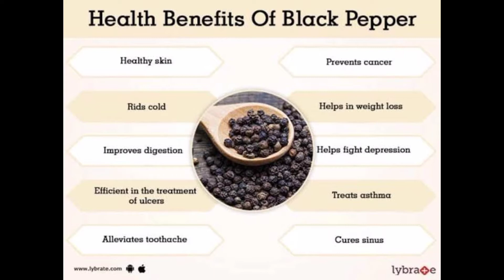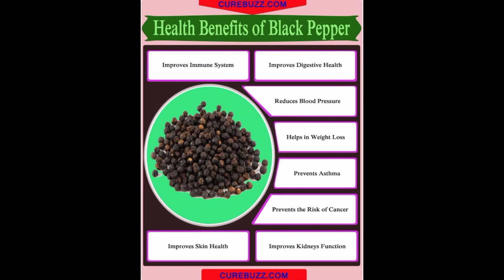Black Pepper: the king of spices...| Black Gold| varieties of Black pepper| health benefits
Black pepper is one of the most commonly used spices worldwide.

It’s made by grinding peppercorns, which are dried berries from the vine Piper nigrum.

It has a sharp and mildly spicy flavor that goes well with many dishes.

But black pepper is more than just a kitchen staple. It has been deemed the “king of spices” and used in ancient Ayurvedic medicine for thousands of years due to its high concentration of potent, beneficial plant compounds.